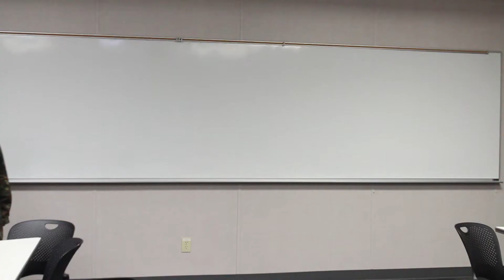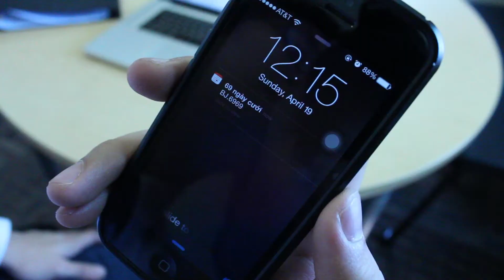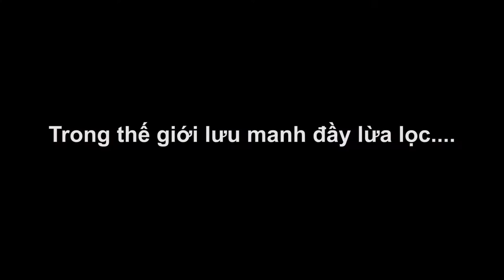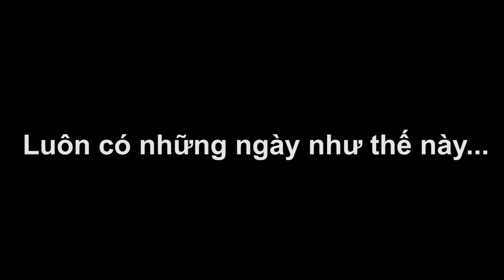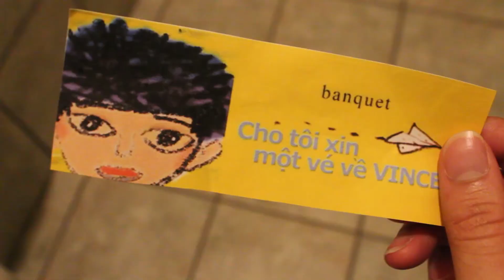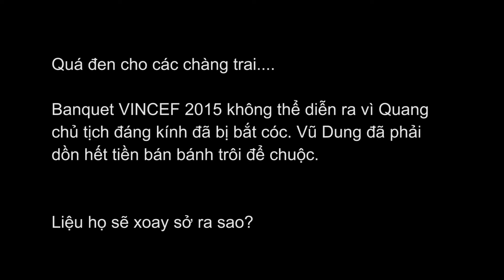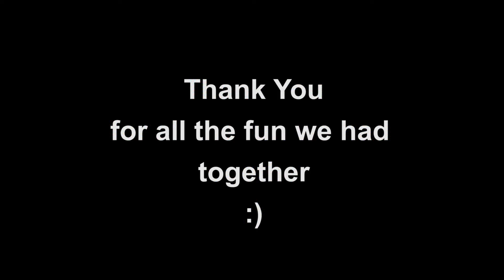[BANQUET2015] Cho tôi xin một vé về VINCEF